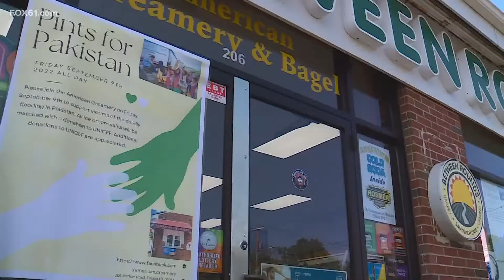Connecticut ice cream shop helps in Pakistan flood relief efforts with fundraiser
For an entire business day, Sami Khan, the owner of American Creamery in Tolland, was using his hands to scoop ice cream and his heart to help his homeland.

Khan is originally from Pakistan and has been in constant contact with friends and family back home after devastating floods have wreaked havoc in many of the impoverished country’s cities and towns.

Khan came up with a simple idea to raise money for relief efforts called “Pints for Pakistan”.